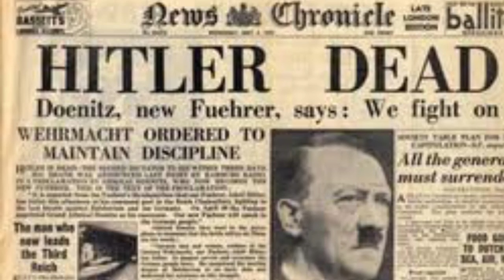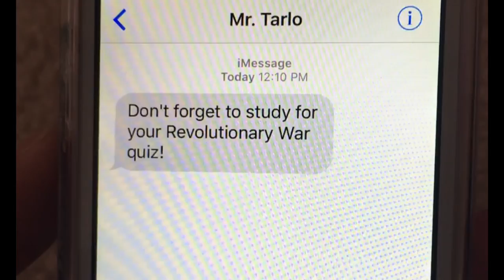the Nuremberg Trials